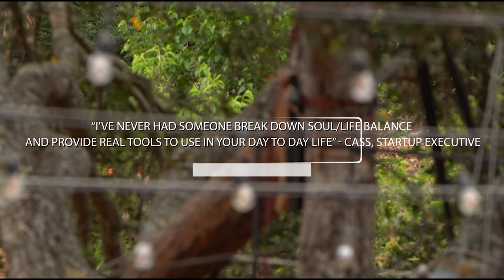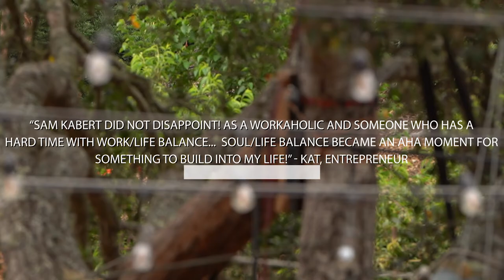Sam Kabert's Speaker Reel (SOUL/Life Balance)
Serial Entrepreneur turned Spiritual Seeker | Keynote Speaker | Podcaster & #1 Bestselling Author | to Silicon Valley's 40 Under 40 List at just 31 years old | Golden Retriever Lover

Learn more about Sam at SamKabert.com.

SOUL/Life Balance is The Practice to Put Yourself First, Prioritize Mental Health, & Show Up for Your Life (and Work) With More Energy!